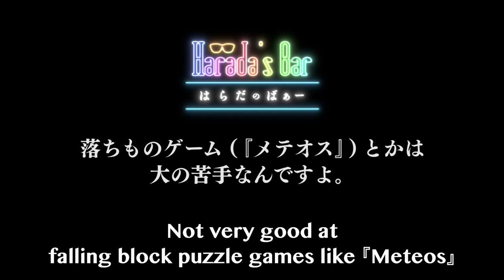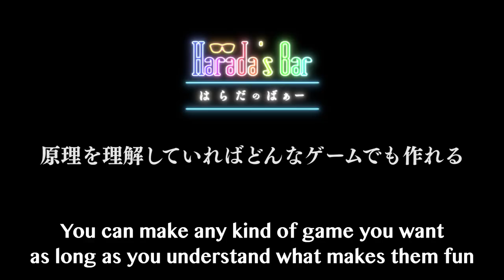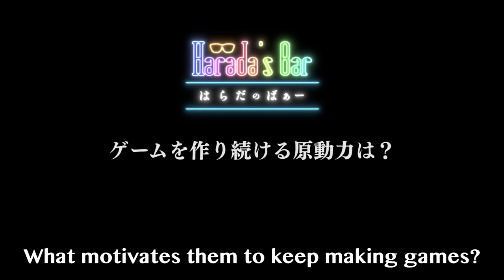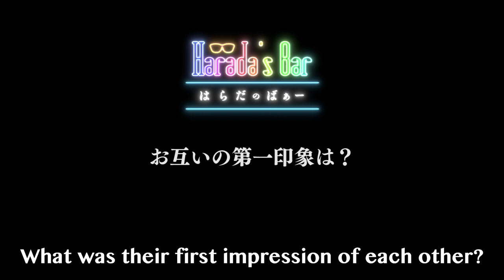Sakurai & Harada: A Special Talk | Sakurai Special: Ep. 3 | Harada's Bar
Masahiro Sakurai & Katsuhiro Harada: A Special Talk! [Ep.3]
They talk about why they make games and Sakurai laughs at Harada when he wears that...!

桜井 政博 × 原田 勝弘 スペシャル対談！ -Ep.3-
桜井さんが原田の○○姿に爆笑＆ゲームを作り続ける理由を語る！

✒Harada's Bar（はらだのばぁー）Twitter
【Executive producer / 企画・構成・総合演出】
Yoshiteru Sena
Mallet of Luck Corporation